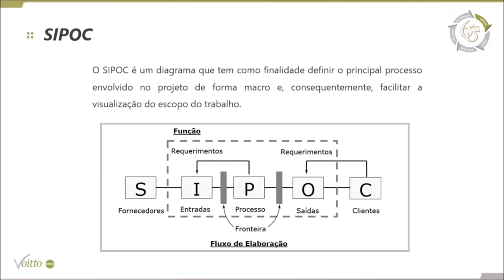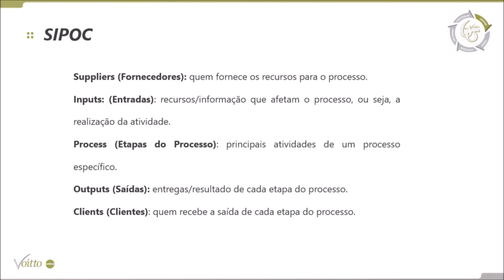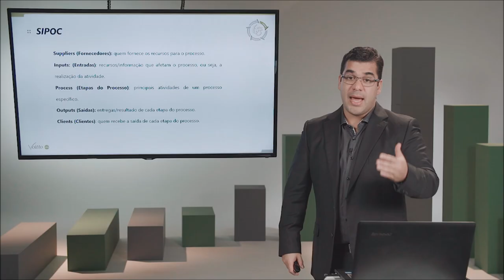O que é SIPOC? com Daniel Fraga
Mês do Consumidor: ofertas exclusivas com descontos de até 80%, além de bônus exclusivos, saiba mais Aproveite o Mês do Consumidor aproveitando ofertas exclusivas com descontos de até 80% além de bônus exclusivos, saiba mais Aproveite o Carnavoitto e inscreva-se em 6 cursos gratuitos com certificado, saiba mais Muito utilizado em metodologias Seis Sigma, o SIPOC é uma ferramenta para mapear processos. Com ele, é possível esclarecer melhor as etapas do processo, definindo e formalizando diversos fatores que impactam diretamente na execução do trabalho.
Saiba mais com o nosso consultor Daniel Fraga, Master Black Belt em Lean Seis Sigma.

📌 Dê o primeiro passo na metodologia que irá impulsionar sua carreira! Curso Gratuito de White Belt em Lean Seis Sigma

⚙ Torne-se Black Belt em Lean Seis Sigma e seja um agente de mudança ao liderar projetos de melhoria